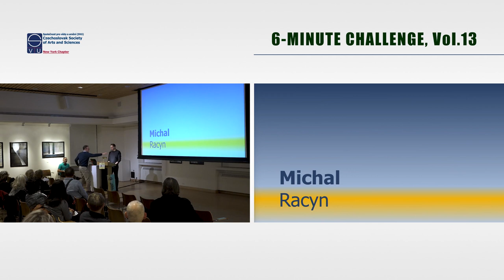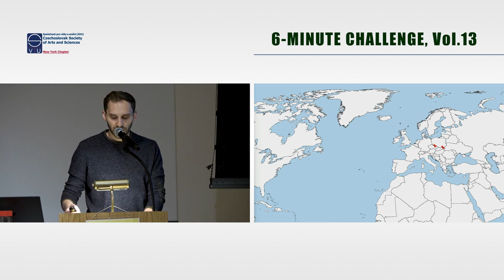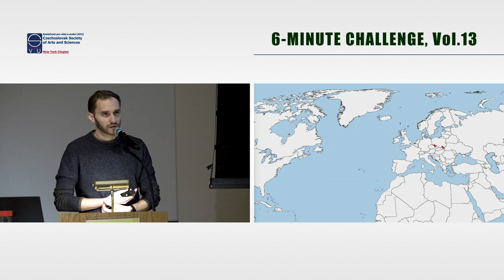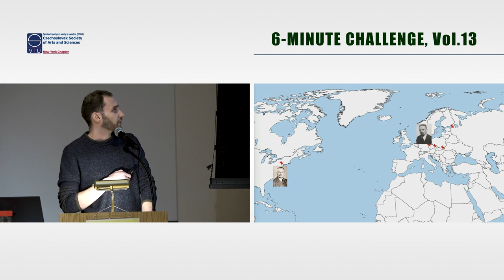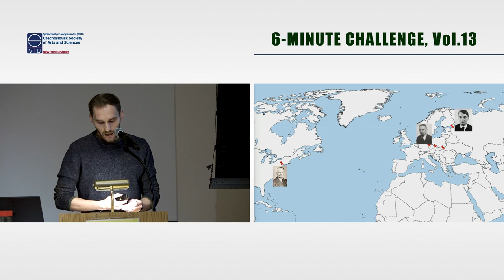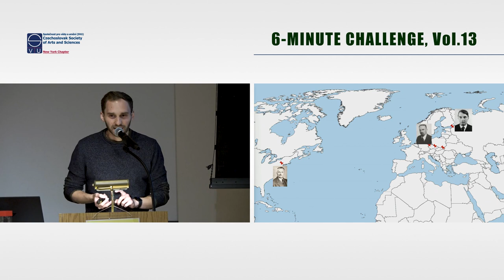6-Minute Challenge, #13/ 2022 - MICHAL RACYN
Michal Racyn, born in Ukraine, has lived since 2004 in Brno with his parents. He is a 2022 Fulbright scholar at Columbia University and a PhD student at the Department of Slavonic Studies at Masaryk University. His research focuses on the intellectual history of Russian emigration during the Cold War. Its main objective is to analyze the reception and transformation of Eurasianist ideology and philosophy within the intellectual environment of Soviet and US academia. His research is primarily based on the analysis of archival materials located in Prague (Slavonic Library), Saint Petersburg (Anna Akhmatova Museum), and New York (Columbia University, Bakhmeteff Archive).